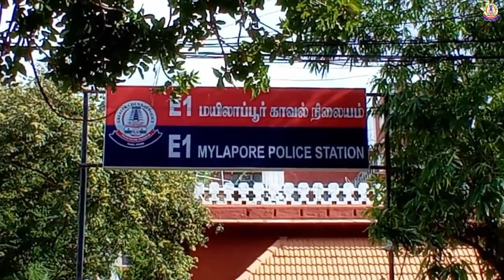Greater Chennai Police video (16.02.2021)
மயிலாப்பூரில் வயதான பெண்களிடம் ஆசை வார்த்தைகள் கூறி கவனத்தை திசை திருப்பி தங்க நகைகள் திருடிய திருமலை என்பவரை கைது செய்த E-1 மயிலாப்பூர் காவல் குழுவினரை சென்னை பெருநகர காவல் ஆணையாளர் அவர்கள் நேரில் அழைத்து வெகுமதி மற்றும் நற்சான்றிதழ்கள் வழங்கி பாராட்டினார்கள் (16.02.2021)

Tr. Mahesh Kumar Aggarwal IPS., CoP, Greater Chennai Police commended E-1 Mylapore police team for arresting the accused who had diverted attention and stolen jewels from an elderly woman (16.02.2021).

திருவல்லிக்கேணி, நீலாவதி, பெ/வ.63, என்பவர் 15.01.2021 அன்று மயிலாப்பூர், சிட்டி சென்டர் அருகே சென்று கொண்டிருந்தபோது, ஒரு நபர் மூதாட்டி நீலாவதியிடம் தங்கள் குழந்தைகளை நீங்கள் ஆசிர்வதிக்க வேண்டும் எனக் கூறி அவரது தங்க கம்மலை ஏமாற்றி சென்றது தொடர்பாக, நீலாவதி E-1 மயிலாப்பூர் காவல் நிலையத்தில் புகார் கொடுத்ததின்பேரில், மயிலாப்பூர் துணை ஆணையாளர் அவர்களின் தனிப்படையைச் சேர்ந்த உதவி ஆய்வாளர் திரு.இளையராஜா மற்றும் காவல் குழுவினர் விசாரணை செய்து, மேற்படி வயதான பெண்களின் கவனத்தை திசை திருப்பி தங்க நகைகள் மற்றும் பணத்தை அபகரித்த திருமலை, வ/36, பெரம்பூர், என்பவரை கைது செய்து, அவரிடமிருந்து 5 சவரன் எடை கொண்ட தங்க நகைகள்,  பணம் ரூ.2,400/- மற்றும் 1 ஜதை வெள்ளிக் கொலுசு ஆகியவை கைப்பற்றப்பட்டு நீதிமன்ற நடவடிக்கை மேற்கொள்ளப்பட்டது.
மேற்படி சிறப்பாக பணிபுரிந்த காவல் குழுவினரை , சென்னை பெருநகர காவல் ஆணையாளர் திரு.மகேஷ் குமார் அகர்வால், இ.கா.ப., அவர்கள் இன்று 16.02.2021 நேரில் அழைத்துப் பாராட்டி வெகுமதி மற்றும் சான்றிதழ்கள் வழங்கினார்கள்.

On 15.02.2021, a Senior citizen Neelavathi, F/A-63 of Triplicane area preferred a complaint in E-1 Mylapore PS alleging that, while she was  walking near City Centre, an unknown person diverter her attention and stole her gold jewel. Inspector of Police Mylapore PS and team investigated the case, and identified the accused as 1) Thirumalai, M/A-36 of Perambur, arrested him and 5 sovereigns gold jewels, cash Rs.2,400 and 1  Silver Anklets were seized from the him.
In this regard, Greater Chennai Police Commissioner Tr. Mahesh Kumar Aggarwal., IPS today 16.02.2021 personally summoned the police personnel and presented them with rewards and certificates.